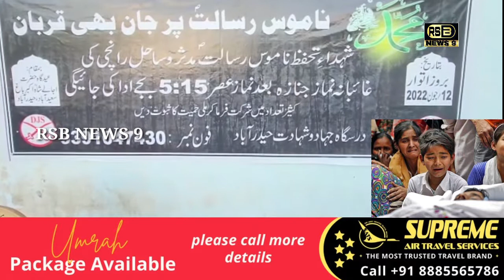Police Firing Mei Shaheed Hue Mudaseer Ki Saidabad Ujelesha Dargah Mei DJS Ne Gyabana JanazeKi Namaz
Gustaq E Rasool Nupur Sharma Kay Khilaaf Jharkhand Mein Ehtejaj Kay Dauran Police Firing Mein Shaheed Huwe Mudaseer Ki Saidabad Ujelesha Dargah Mein DJS Tanzeem Ne Gyabana Janaze Ki Namaz Ka Ehtemaam Kiya..

Aur Nupur Sharma Ko Giraftaar Karne Ki Demand Ki..